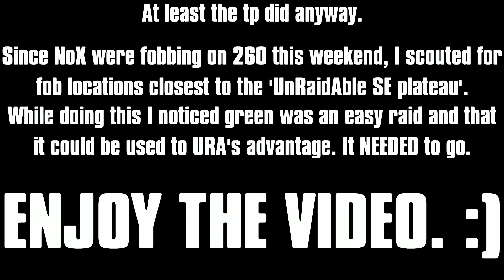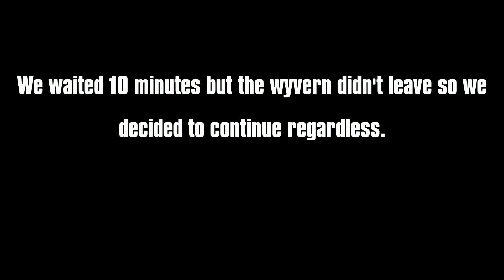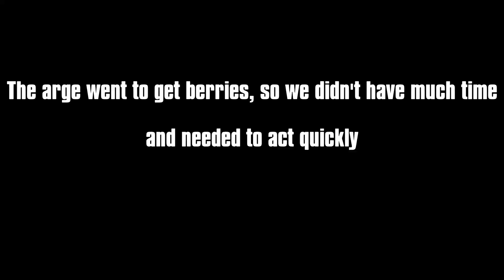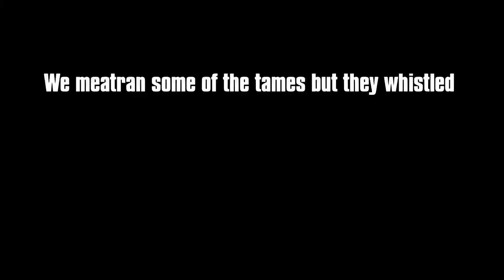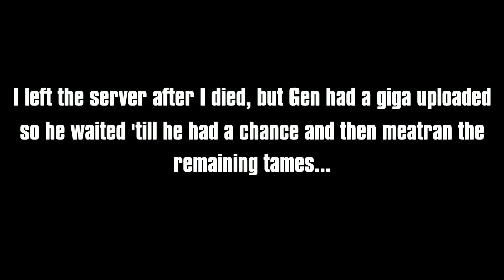SC URA 260: The Calm Before The Storm.